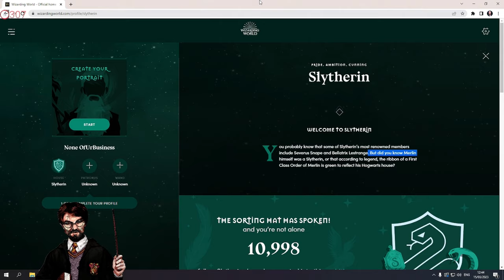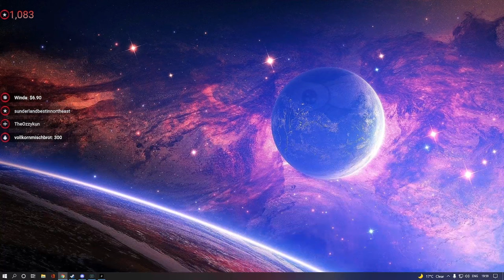Yer a wizard Vince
Main Channel:  @VincehGG
Vince Clips: @vinceclips